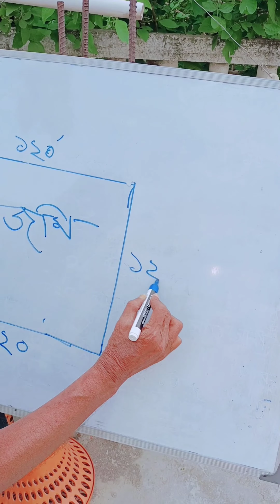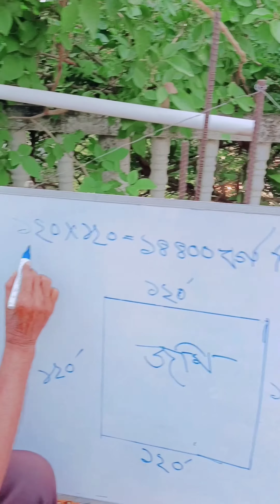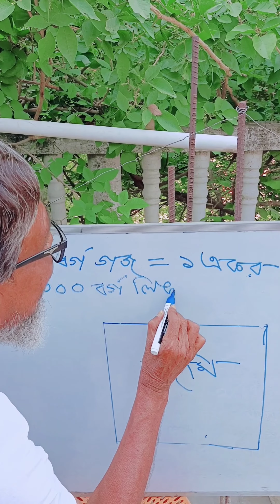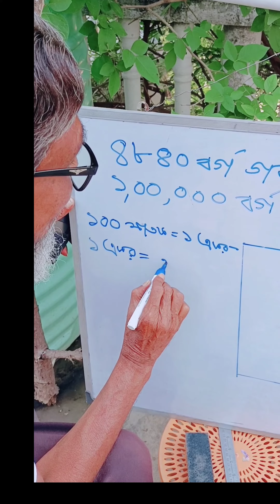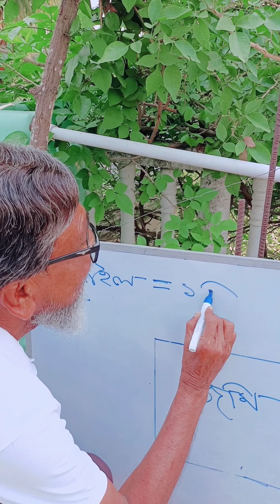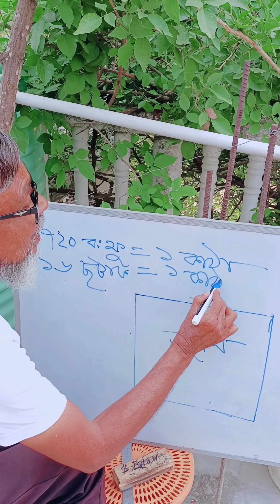জমি মাপের নিয়ম।।কড়ার ছক।। Latif Amin..